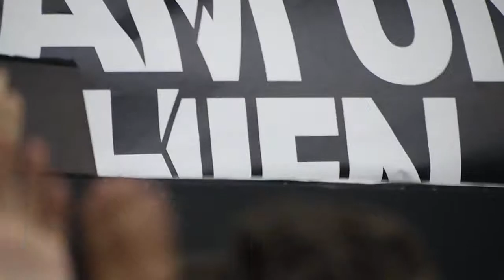2010 - I AM UN CHIEN - ROCK EN SEINE - P2 Live HD 720p